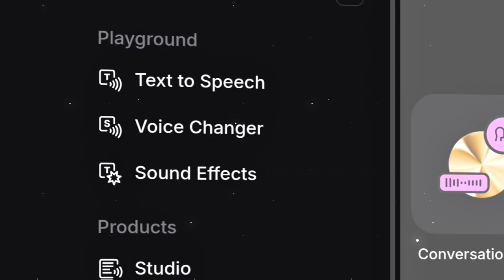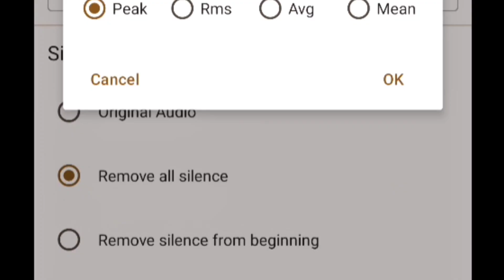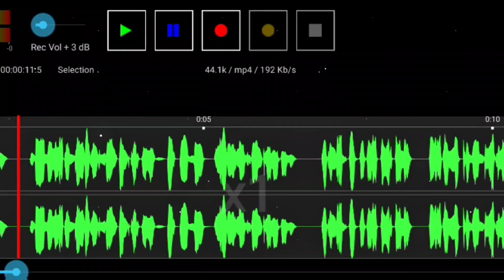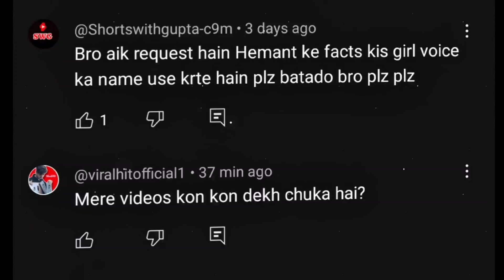Make Human-Like AI Voiceovers for Free | Monetize Easily on YouTube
Want to create a realistic AI voiceover that sounds human and can be monetized on YouTube? In this video, I’ll show you how to make high-quality AI voiceovers using 100% free tools, with simple steps that anyone can follow.

Whether you're a content creator, YouTuber, or beginner, this tutorial will help you create copyright-safe, monetizable voiceovers that sound natural and professional—without spending any money!

👉 In this video, you'll learn:

• Best free tools for AI voiceover editing

• How to generate realistic AI voices

• Monetization rules for AI voice on YouTube

• Step-by-step setup and voiceover creation

📌 Perfect for faceless channels, storytime videos, explainer content, and more!

how to edit voice in 2026, AI voiceover for YouTube, ai voice editing, realistic ai voice, monetized ai voice, free ai voice generator, best ai voice tool, how to make ai voice, ai voiceover tutorial, monetize ai voice youtube, human like ai voice, faceless youtube channel, free voiceover for youtube, youtube voiceover free, ai voiceover hindi, ai voiceover english, no copyright ai voice, youtube monetization with ai, ai voice youtube channel monitization, ai voice monitize or not, how to make perfect ai voice, how to make ai voice for Fact channel